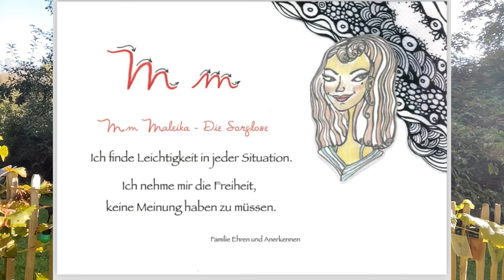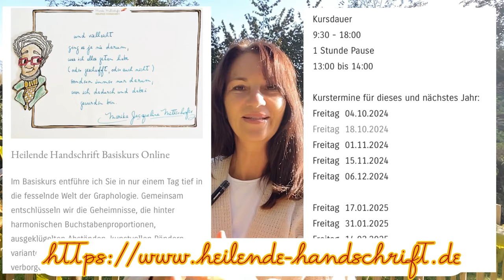Schreibschrift: Finde deine Stimme durch die eigene Handschrift | Graphotherapie als Lebenshilfe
Liebe Freunde der Schreibkunst,

Stellt euch vor, eure Handschrift ist eine geheimnisvoller Melodie, die eure innere Welt spiegelt, eure Gedanken und das Konstrukt eurer Persönlichkeit offenbart.

Was wäre, wenn du lernen könntest, blockierende Muster zu entziffern und sie bewusst zu deinem Vorteil zu verändern? Mit jeder geschriebenen Linie könntest du absichtsvoll deine Stärken aktivieren und dein Leben positiv verändern.

In diesem Video beleuchte ich die Schüler-Lehrer-Thematik aus der Sicht der Graphologie, wie ich sie erlebt habe. Du kannst in deiner eigenen Schreibweise erkennen, ob du deine Fähigkeiten in den Schatten anderer stellst, dich dadurch klein fühlst und an deiner Wahrnehmung zweifelst.

Die Erkenntnis ist der erste Schritt zur Befreiung. Wage es, dir selbst zu vertrauen und deinen Platz in der Welt einzunehmen!

Namaste,
eure Marika Jacqueline Mitterhofer

Wenn Du meinem kreativen Schaffen Flügel verleihen willst, bin ich für jede Spende dankbar. Herzlichen Dank und ein strahlendes vergelts Gott!
Marika Mitterhofer
DE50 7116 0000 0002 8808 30
GENODEF1VRR
Volksbank Raiffeisenbank eG Rosenheim